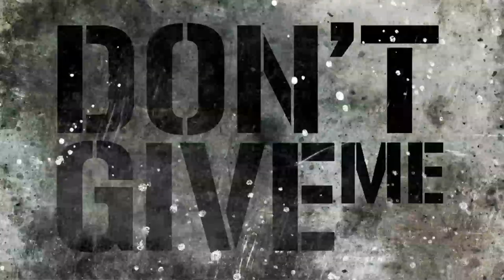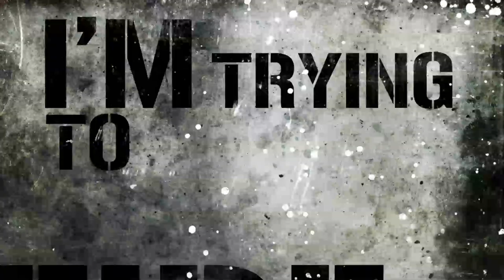SHINTO KATANA "Solitary" featuring Frank Palmeri of Emmure OFFICIAL LYRIC VIDEO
Official lyric video from Sydney, Australia's 'SHINTO KATANA' for the track "Solitary" featuring Frank Palmeri of Emmure, taken from their upcoming full length album, "Redemption", coming soon on SKULL AND BONES RECORDS / SHOCK ENTERTAINMENT. Album pre-orders and more details will be announced shortly.